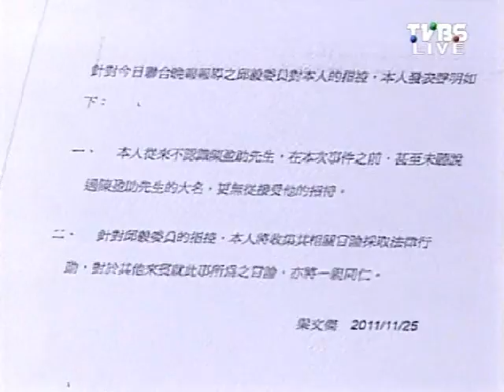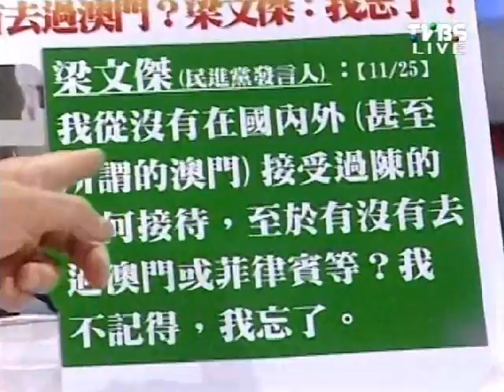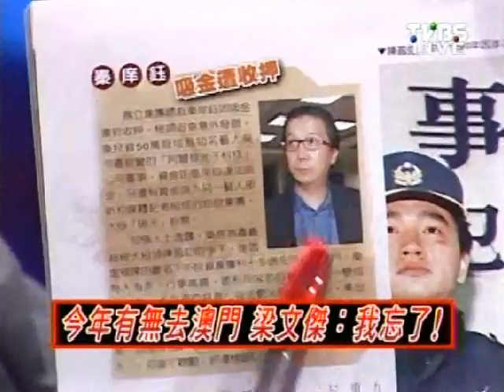2100全民開講 20111125 part 5/7